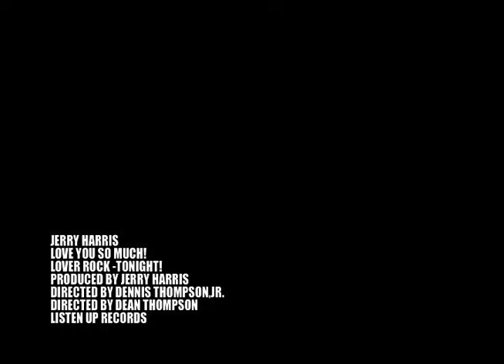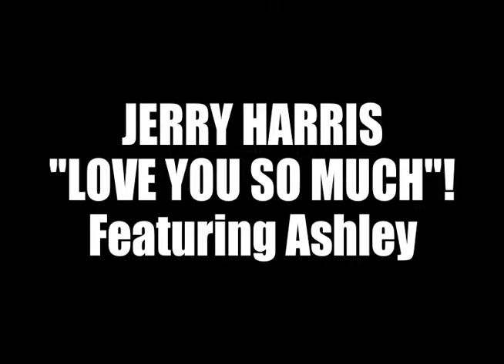JERRY HARRIS LOVE YOU SO MUCH! MUSIC VIDEO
JERRY HARRIS
''LOVE YOU SO MUCH''
PRODUCED BY JERRY HARRIS
DIRECTED BY DENNIS THOMPSON.JR.
DIRECTED BY DEAN THOMPSON
LISTEN UP RECORDS (C02019